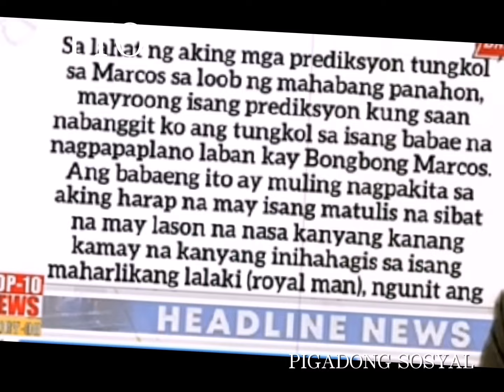ANG MALAGIM NA HULA KAY BMM#scary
Isang indian manghuhula ang ng hula kay bbm, sino kaya ang babaeng gusto siyang sibatin na may lason p ang sibat...